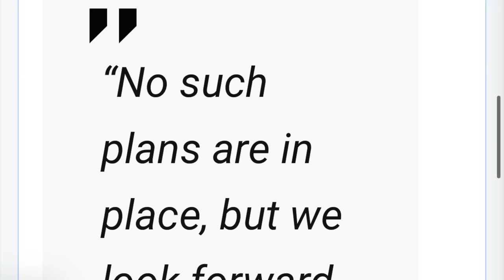What's Different in Las Vegas? May Reopening Update! 🌞 News, Hotels, and More!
Las Vegas in 2022 just keeps getting better! In this video, we will discuss all the rumors, news, and updates about the Las Vegas Strip and Downtown for May. Major changes coming to casinos, hotels, restaurants, and much more!